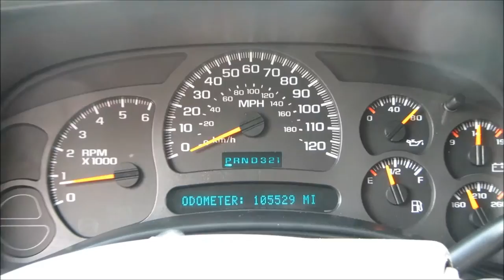2003 Chevrolet Suburban LT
WOW!  Check it out!  Extra clean 2003 Chevrolet Suburban LT!  Loaded with options including Heated leather, DVD entertainment, and Premium chrome wheels!  Seating for 8!  Each one of our vehicles has been inspected and serviced by our on-site ASE Certified Mechanics! We pride ourselves on selling only the finest vehicles, regardless of year/price/miles!  Your new pre-owned vehicle is ready to drive!!